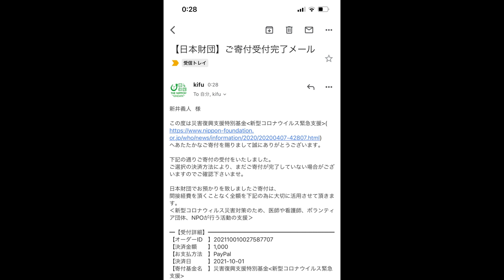【大食い】旨さに反して超過酷な巨大肉丼チャレンジに挑む【大胃王】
今回はローストビーフ大野さんで贅沢にお肉やソースを盛った新作チャレンジメニューに挑戦
想像の数倍しんどい超過酷チャレンジでしたが何より幸せだったからOK